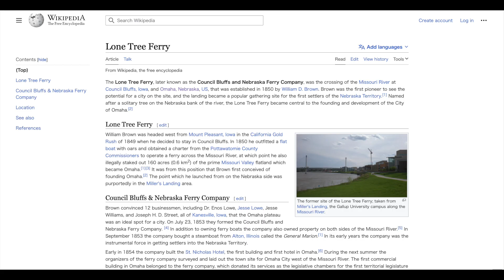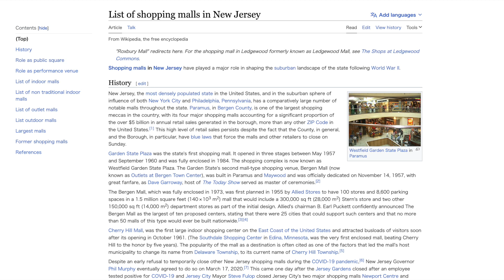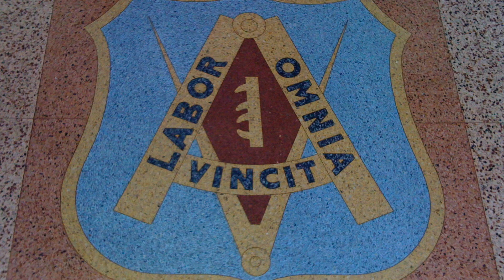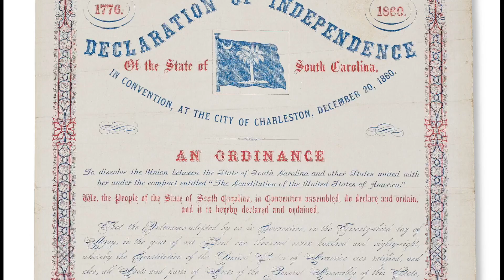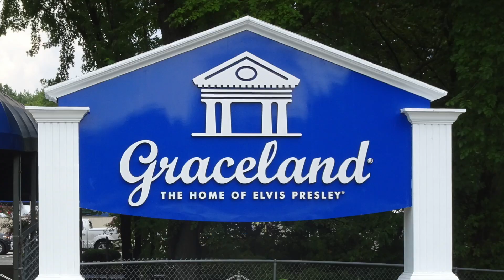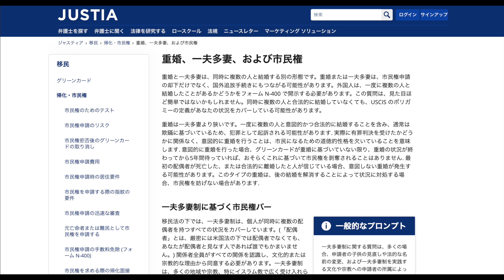アメリカ50州の魅力！見どころ、トリビアを徹底解説！ (2/2)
こんにちは、皆さん！今日はアメリカ50州それぞれの特徴、見どころ、トリビアを紹介します！それでは、さっそく始めましょう！

概要欄には動画の補足を加えます。

アメリカ合衆国には50の州があります。すべての州の名前、州都、最大都市、有名な観光地を以下にリストします。ただし、観光地に関しては代表的なものを1つだけ挙げていますので、各州には他にもたくさんの観光スポットがあります。

モンタナ州
州都: ヘレナ
最大都市: ビリングス
観光地: グレイシャー国立公園
ネブラスカ州
州都: リンカーン
最大都市: オマハ
観光地: ヘンリー・ドーリー動物園
ネバダ州
州都: カーソンシティ
最大都市: ラスベガス
観光地: ラスベガス・ストリップ
ニューハンプシャー州
州都: コンコード
最大都市: マンチェスター
観光地: マウント・ワシントン
ニュージャージー州
州都: トレントン
最大都市: ニューアーク
観光地: アトランティックシティ・ボードウォーク
ニューメキシコ州
州都: サンタフェ
最大都市: アルバカーキ
観光地: ホワイトサンズ国立公園
ニューヨーク州
州都: オールバニ
最大都市: ニューヨークシティ
観光地: セントラルパーク
ノースカロライナ州
州都: ローリー
最大都市: シャーロット
観光地: グレートスモーキーマウンテンズ国立公園
ノースダコタ州
州都: ビスマルク
最大都市: ファーゴ
観光地: セオドア・ルーズベルト国立公園
オハイオ州
州都: コロンバス
最大都市: コロンバス
観光地:シーダーポイント遊園地
オクラホマ州
州都: オクラホマシティ
最大都市: オクラホマシティ
観光地: オクラホマシティ国立記念碑
オレゴン州
州都: セーラム
最大都市: ポートランド
観光地: クレーター湖国立公園
ペンシルバニア州
州都: ハリスバーグ
最大都市: フィラデルフィア
観光地: インディペンデンス・ホール
ロードアイランド州
州都: プロビデンス
最大都市: プロビデンス
観光地: ニューポートのマンション
サウスカロライナ州
州都: コロンビア
最大都市: チャールストン
観光地: フォート・サムター
サウスダコタ州
州都: ピア
最大都市: スーフォールズ
観光地: マウント・ラシュモア国立記念碑
テネシー州
州都: ナッシュビル
最大都市: メンフィス
観光地: グレート・スモーキー・マウンテンズ国立公園
テキサス州
州都: オースティン
最大都市: ヒューストン
観光地: サンアントニオのアラモ
ユタ州
州都: ソルトレイクシティ
最大都市: ソルトレイクシティ
観光地: ザイオン国立公園
バーモント州
州都: モントピリア
最大都市: バーリントン
観光地: スタウ・バーモントのスキーリゾート
バージニア州
州都: リッチモンド
最大都市: バージニアビーチ
観光地: ウィリアムズバーグ
ワシントン州
州都: オリンピア
最大都市: シアトル
観光地: スペースニードル
ウェストバージニア州
州都: チャールストン
観光地: ニュー川渓谷国立公園
ウィスコンシン州
州都: マディソン
最大都市: ミルウォーキー
観光地: ウィスコンシン・デルズ
ワイオミング州
州都: シャイアン
最大都市: シャイアン
観光地: イエローストーン国立公園